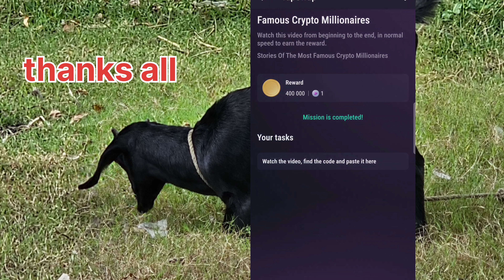Tapswap code || Famous Crypto Millionaires-2024 || any com youtube channel Bangladesh 🇧🇩